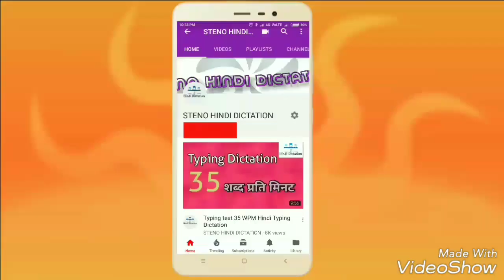YouTube - Typing Test 50 wpm Legal Matter Typing Dictation in Hindi | steno hindi dictation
This matter is 50 wpm hindi typing dictation. As your demand to make 50 wpm dictation, we made it.
KEEP PRACTICE FRIENDS with this typing dictation and achieve your goal as soon as possible.
Thanks.
typing test,
typing by voice,
typing dictation,
typing dictation hindi,
typing exam,
typing hindi,
typing lesson,
typing lessons hindi,
typing practice,